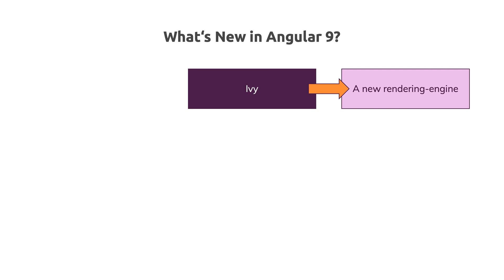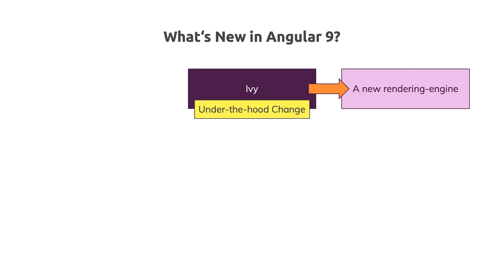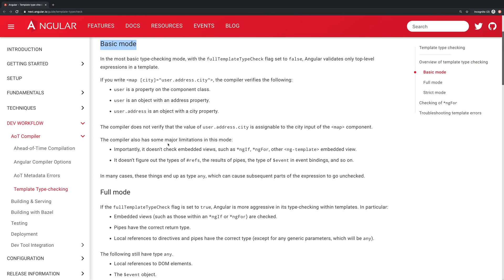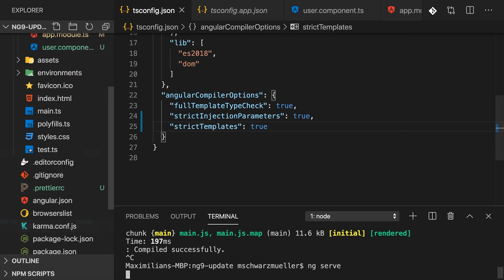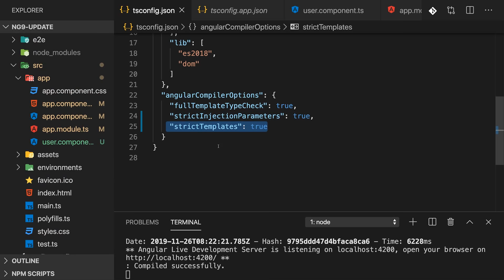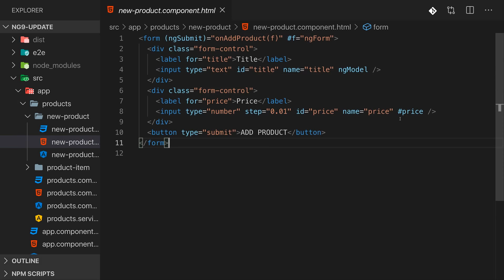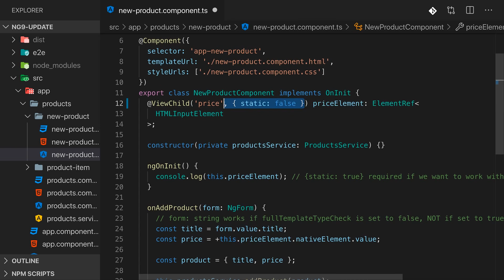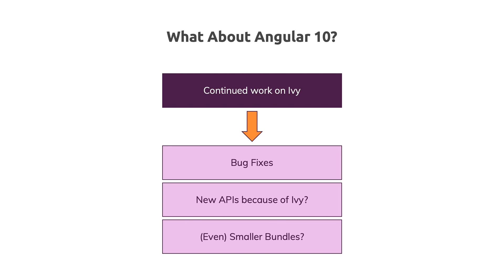Angular 9 - What's New? What changed?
Angular 9 was released - here's what's new, what broke and what will change in the future!